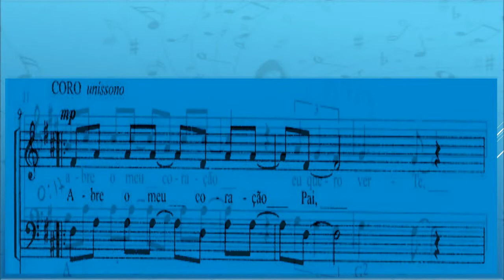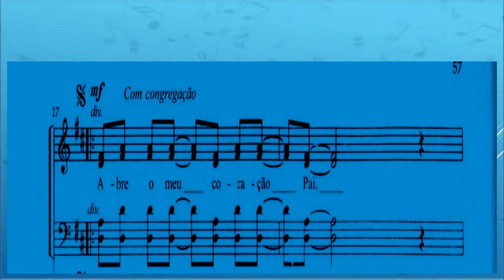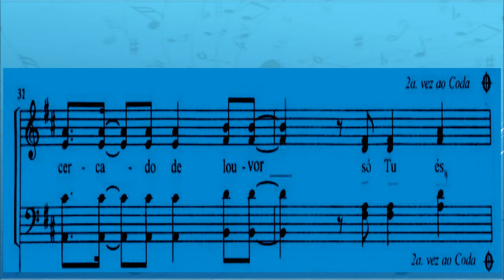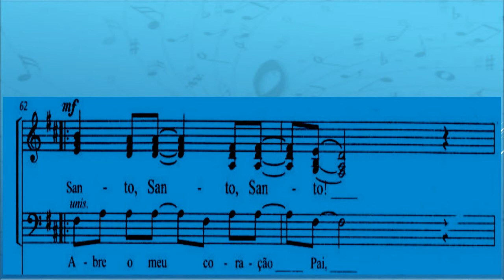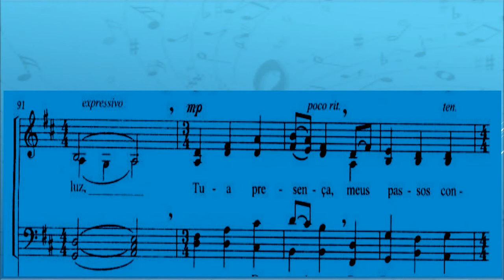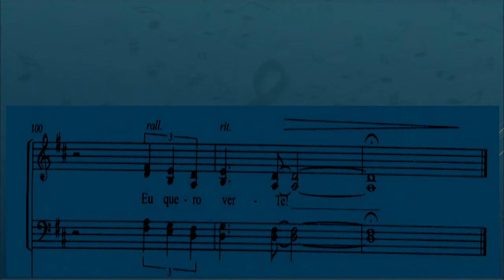Abra o meu coração pai contralto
Playback